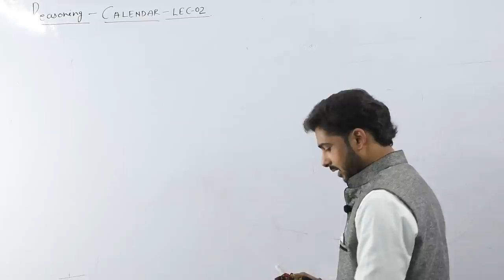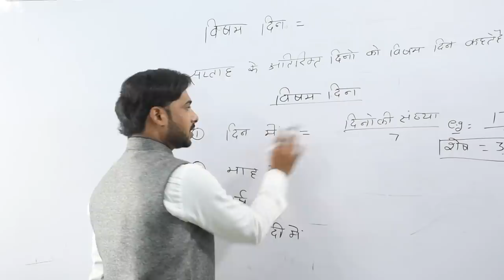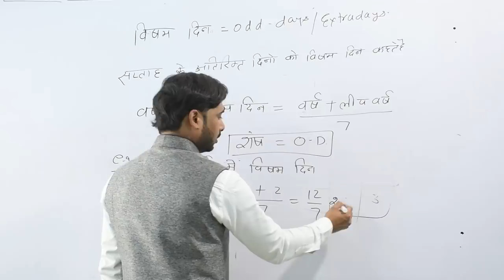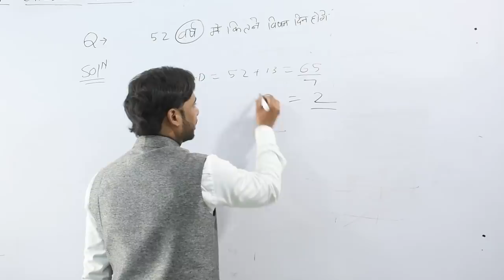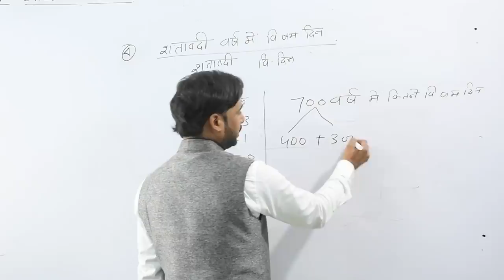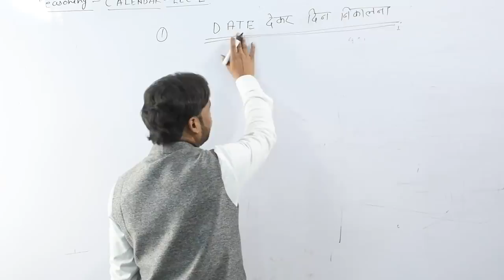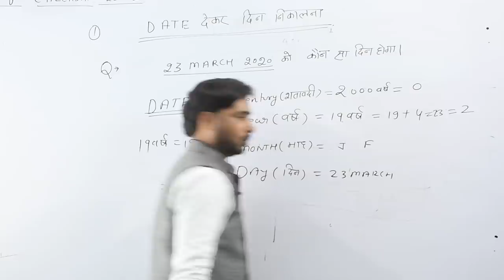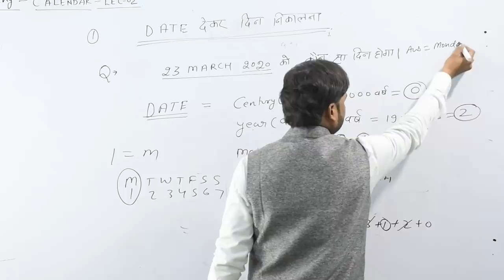Calendar (कैलेंडर) || Reasoning for All competitions LEC 02 || Reasoning/Concept/Questions/Solutions